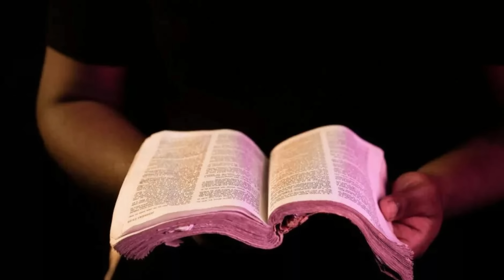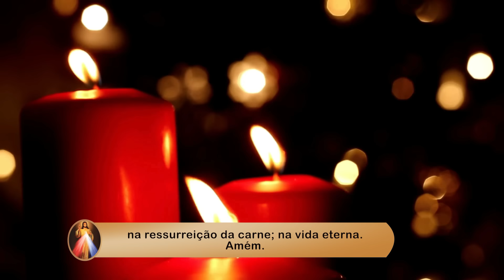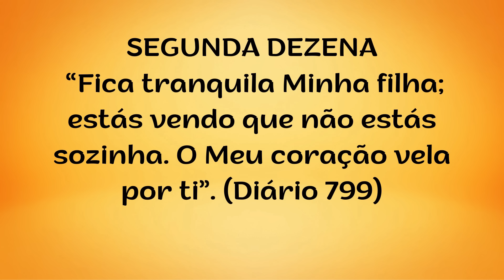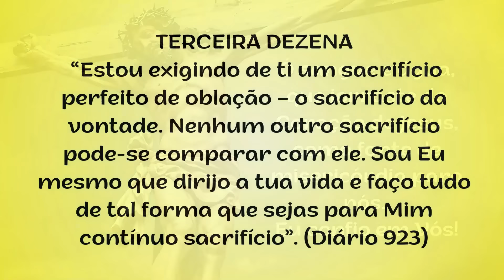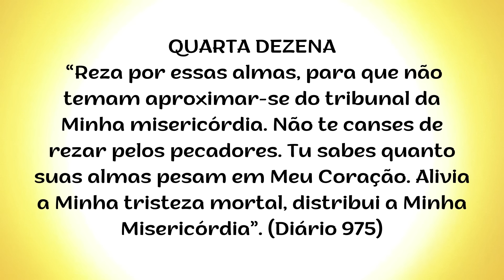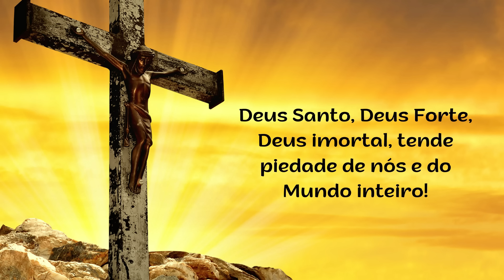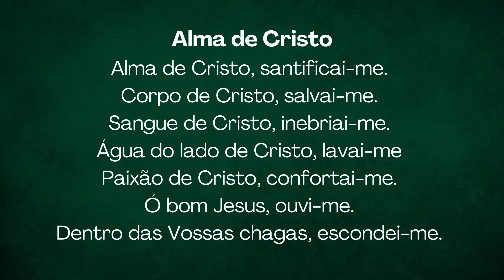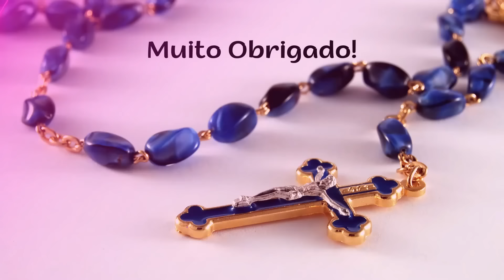9º DIA - Terço da Misericórdia - 26.03.2024 Padre Robson de Oliveira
Tema: ESPERANÇA
Chegamos ao fim deste ciclo em que refletimos, ao longo destes dias, as alegrias de Nossa Senhora. Foram muitas as alegrias na vida de nossa Mãezinha do céu. Ela é exemplo de fé e esperança para todos nós, cristãos. Por isso, enxergando nela, que sempre foi fiel a Deus, o amor divino e as graças que o Ele derramou em sua vida, buscamos encontrar a esperança que nos motiva a querer viver uma vida feliz e repleta de bênçãos.
A esperança de Maria é a mesma esperança que nós devemos ter. Por isso, para alcançar essa virtude, devemos também ter uma fé semelhante à dela. Ela que, atendendo ao chamado de Deus para sua vida, disse ‘SIM’, confiou sua vida aos braços do Pai e se colocou diante Dele sem questionar, sem colocar dúvidas, mas colocando-se como escrava, serva do Senhor, para que a Sua vontade realizasse.